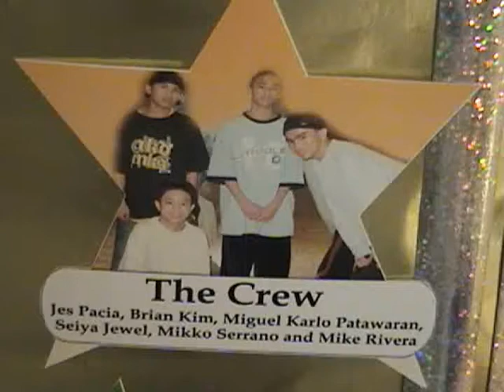The Crew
Break Dance & First Performance